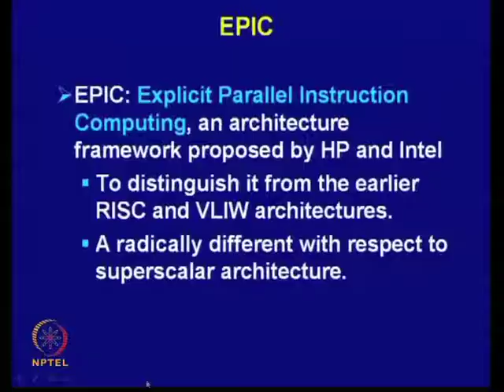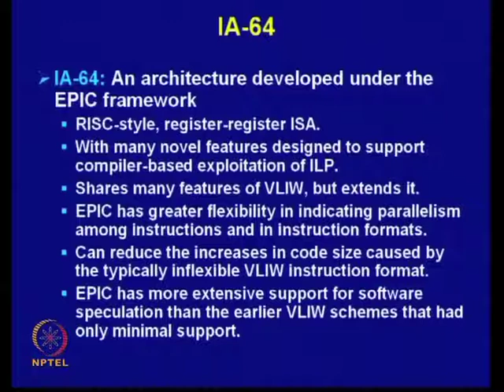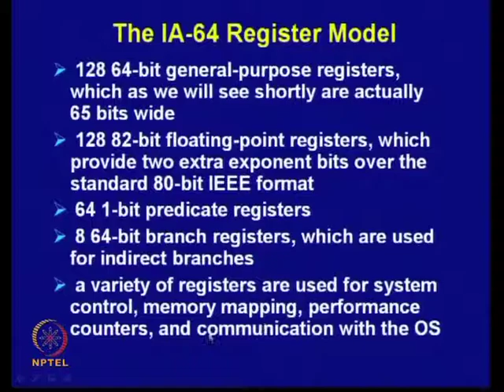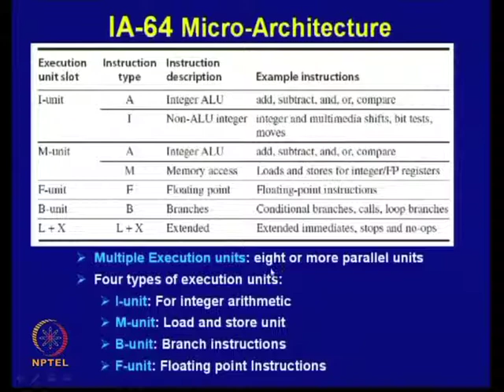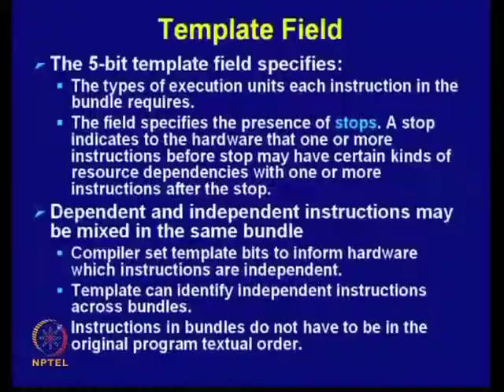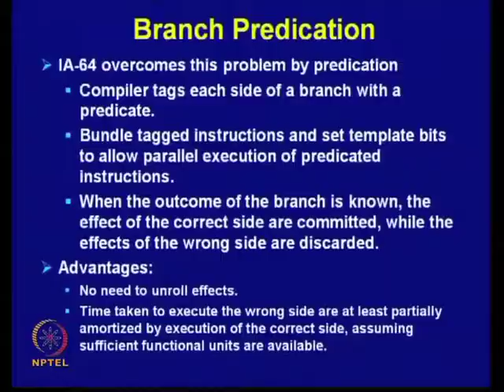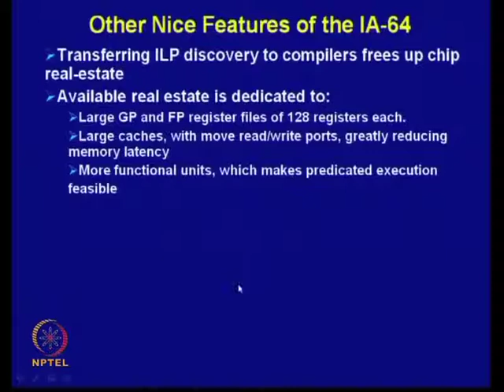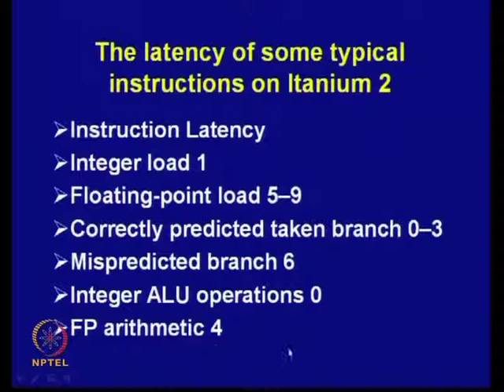Mod-24 Lec-36 Case Studies (Contd.)